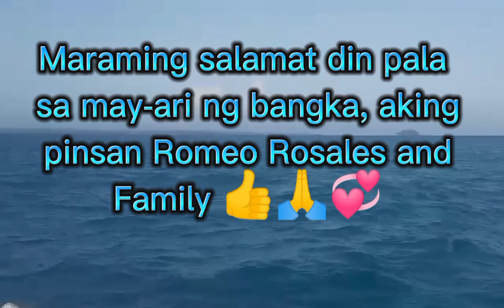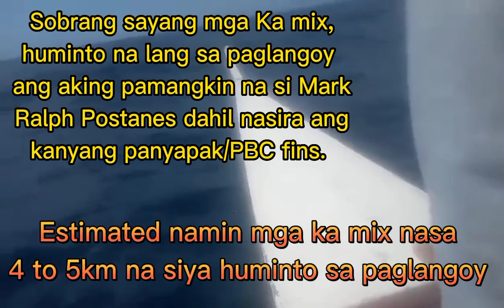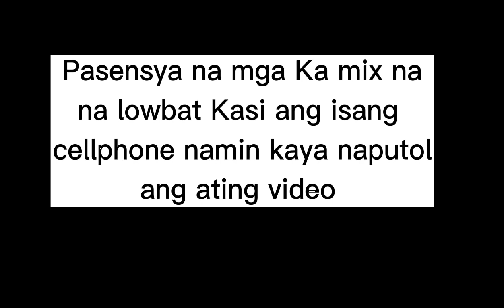Me(Alifer Rosales)and my nephew Mark Ralph Postanes Swim 8km from Malapascua to Maya Roro Port